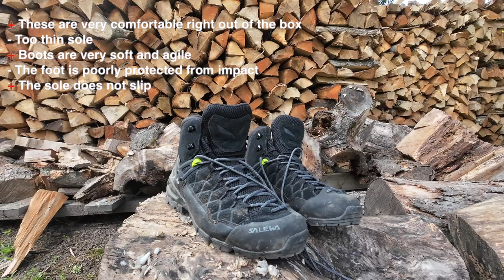Why Salewa Men's ALP Trainer Mid GTX Boots are the Best for Hiking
Looking for the perfect hiking boots for your next adventure? Look no further than the Salewa Men's ALP Trainer Mid GTX Boots! These boots are designed for hiking and are perfect for any trail.

In this review, we're taking a look at the Salewa Men's ALP Trainer Mid GTX Boots and discussing why they are the perfect hiking boots for you. We'll tell you all about the features of these boots and why they are the perfect choice for hiking. After watching this video, you'll be ready to trek further with Salewa Men's ALP Trainer Mid GTX Boots!